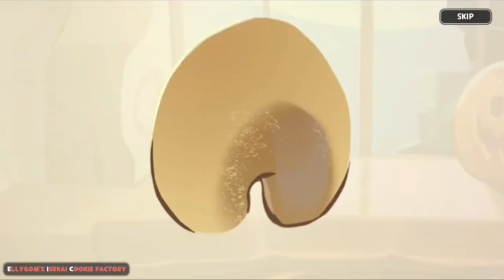Miler Cookie Gacha / Fakebike Universe / Cookie Run Kingdom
I wanted to make something awesome for my best friend Miller so here we are I made her a Cookie Character I really hope she likes it So Subscribe to my channel for more videos.